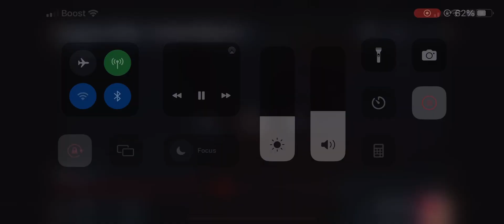The Train 🚂 Flew